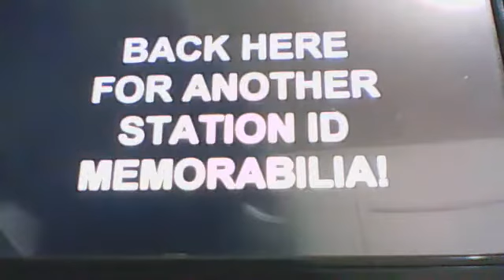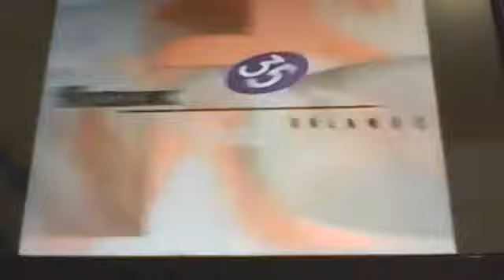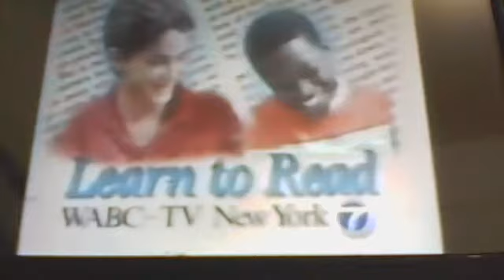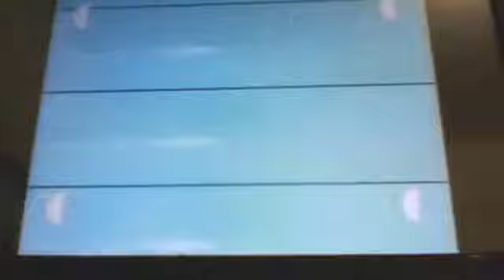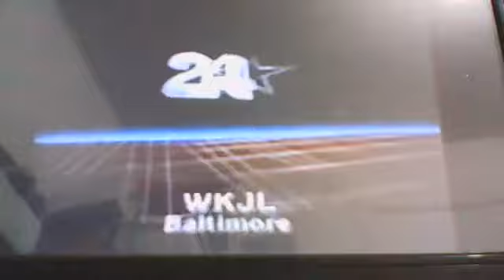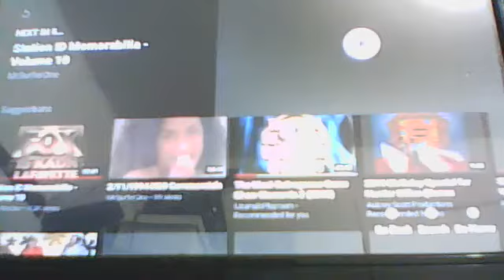Station ID Memorabilia vol 16